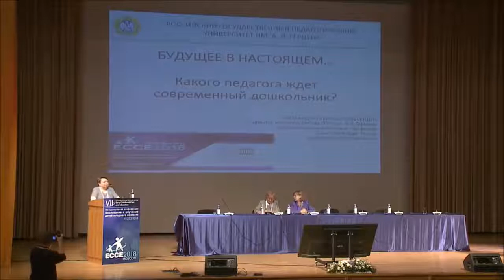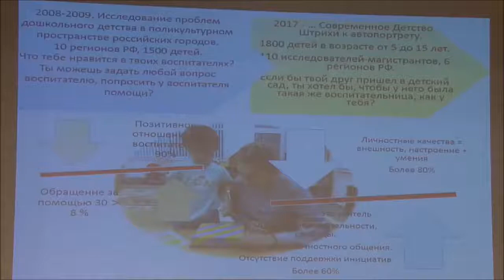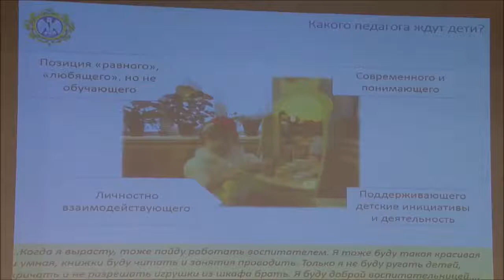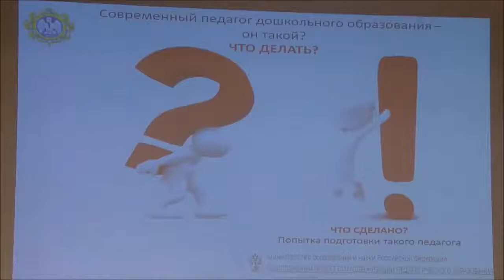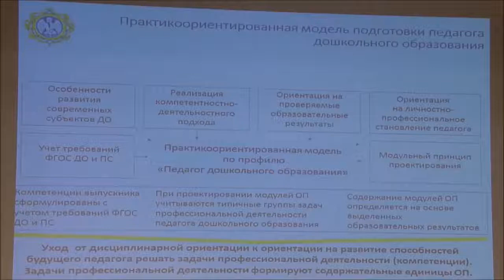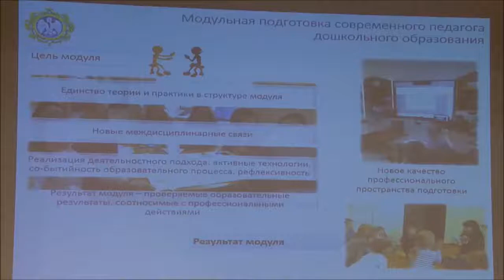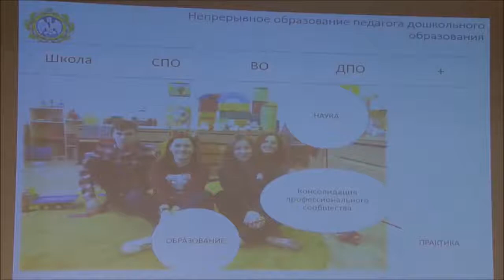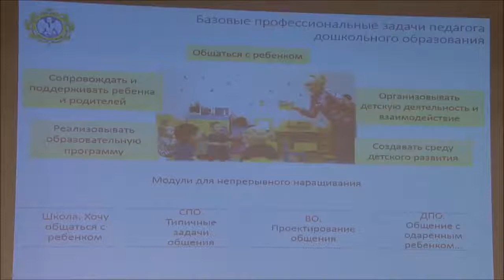ECCE 2018 Alexandra Gogoberidze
“Future in the present. What kind of teacher a modern pre¬schooler is waiting for” — Alexandra Gogoberidze, PhD, Professor, Director of the Childhood Institute of the Herzen State Pedagogical University of Russia (Russia).
VII International Conference "Early Childhood Care and Education"
Plenary Session
17 May 2018